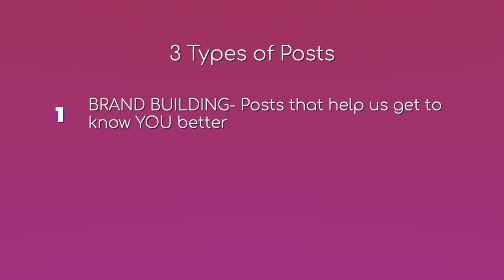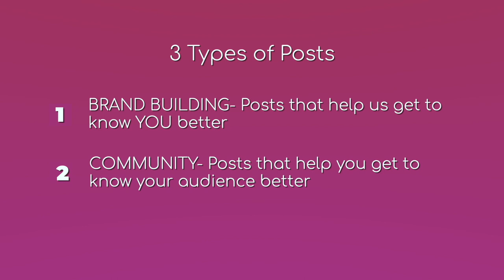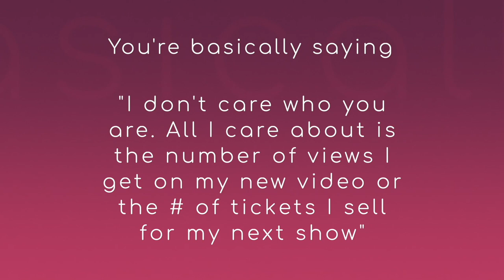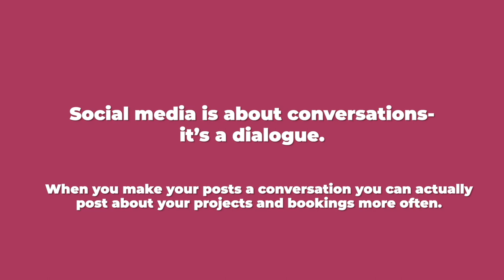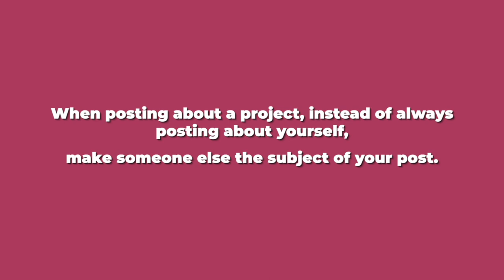Savvy Self Promotion on Social Media for Actors - MARKETING TIPS FOR ACTORS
Savvy Self Promotion on Social Media for Actors - MARKETING TIPS FOR ACTORS- The biggest social media promotion mistakes for actors. Social media can be an awesome way to spread the word about your acting projects or content if you know how to do it correctly. But you have to be smart and savvy about how you promote yourself if you actually want to get results. This video will correct the 5 biggest social media promotion mistakes I see actors make every single day. Whether you’re using Instagram for actors, twitter for acting or networking and promoting in Facebook groups this video will show you some new strategies to use for your actor marketing.

💡 Need post ideas? Here are 30 days of post ideas for actors (for free)

Need a video editor on YouTube. Here's mine

See you on social,
 Heidi Dean